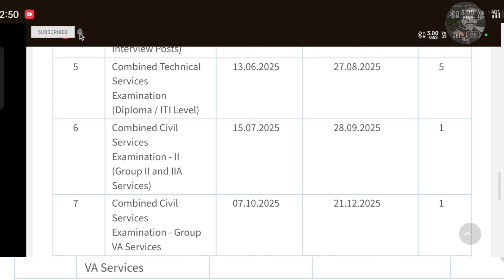tnpscgroup4 tnpsc shorts tnpscgroup2 tnpscexam tamil tnpscgroup1 tnpscgk tnpscannualplanner